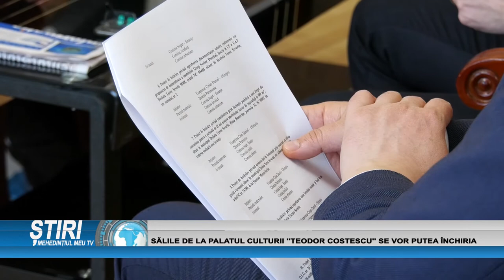SĂLILE DE LA PALATUL CULTURII ”TEODOR COSTESCU” SE VOR PUTEA ÎNCHIRIA